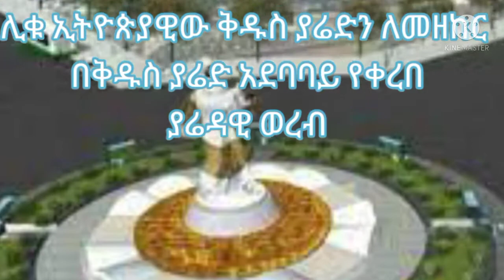ዜኖኩ ጽድቅከ Zenoku Tsidkeke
የደ/ገ/ዐማኑኤል ካቴድራል እግዚአብሔር ምስሌነ ሰንበት ት/ቤት የቅዱስ ያሬድን ዓመታዊ በዓል ለመዘከር በቅዱስ ያሬድ አደባባይ የቀረበ ልዩ ወረብ

ጤና ይሰጥልኝ ውድ የሆኒ ትዩብ ቤተሰቦች እንኳን ወደ ቻናሌ ደህና መጣችሁ!
ይህ ሆኒ ትዩብ (Honi Tube) የተሰኘው መንፈሳዊ የቻናሌ ገጽ ነው፡፡
በዚህ ቻናል ላይ እንደ እግዚአብሔር መልካም ፈቃድ:-
-የቅድስት ቤተክርስቲያናችን እንቅስቃሴ ወቅታዊ መረጃ
- የኢትዮጵያ ኦርቶዶክስ ተዋሕዶ ቤተ ክርስቲያን እምነትና ሥርዓት የጠበቁ ትምህርቶችንመዝሙሮችን አደርስበታለሁ::

-  ቤተሰብ ይሁኑ፤ ለወዳጅዎም ያጋሩ!
-አመሰግናለሁ

እግዚአብሔር ይስጥልኝ!